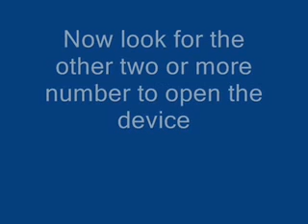How To Find The Numbers To Open A Combination Padlock